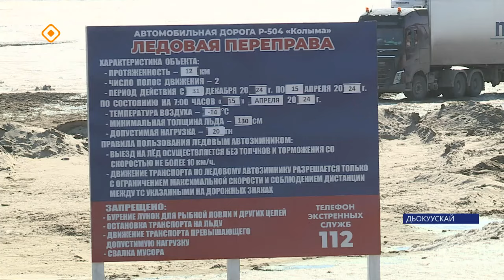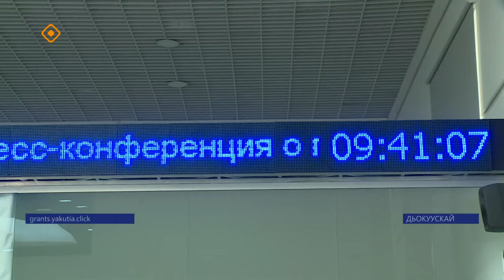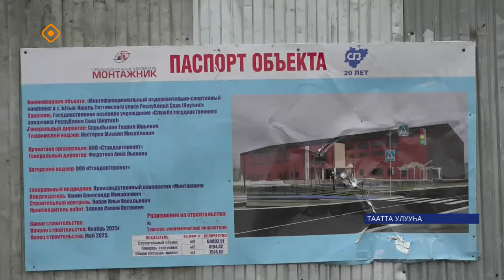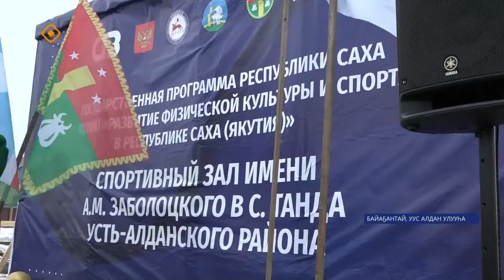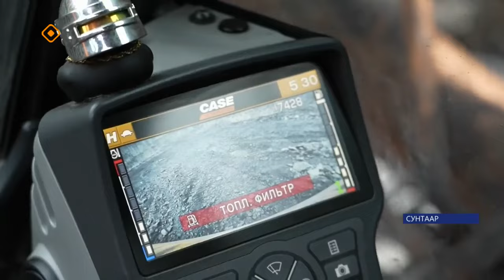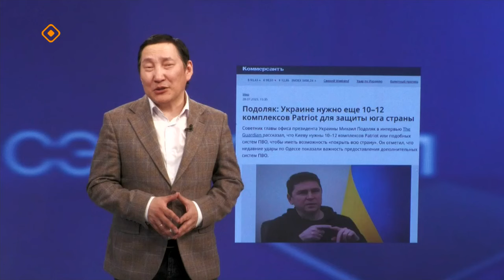«Саха сирэ» информационнай биэрии. Муус устар ый 15 күнэ 20.30